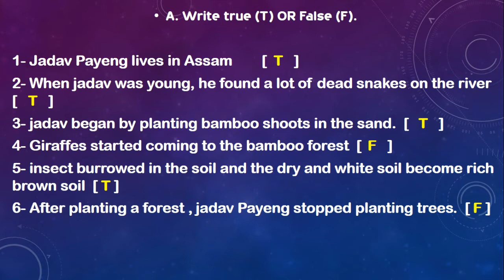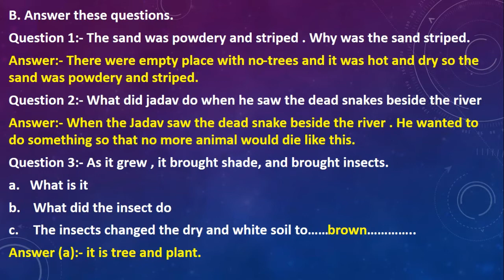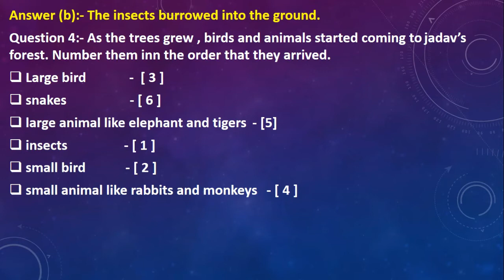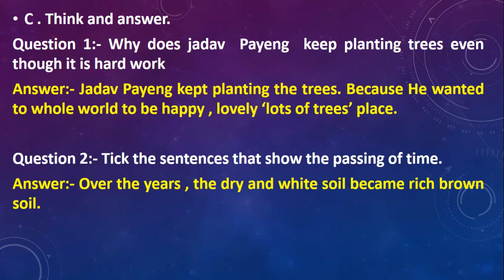Jadav and the Tree Place Answer and Question Solution | CBSE Class 3rd English | Carry Education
In this video you are going to learn about the jadav and the tree place question and answer in hindi